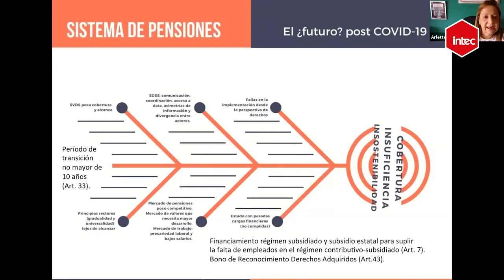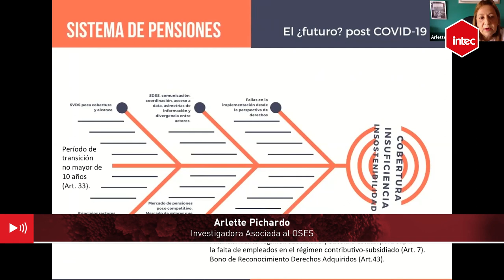INTEC | El futuro de la seguridad social luego de la pandemia del COVID-19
Expertos analizan el impacto de la pandemia del COVID-19 en la seguridad social.

Durante este seminario se da una mirada al sistema de pensiones y riesgos laborales y se analizan los retos actuales y su impacto en la nueva realidad que vive República Dominicana.